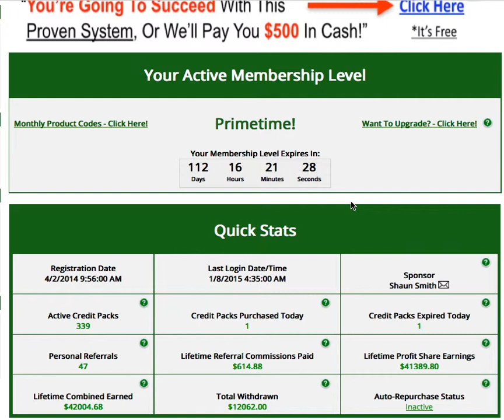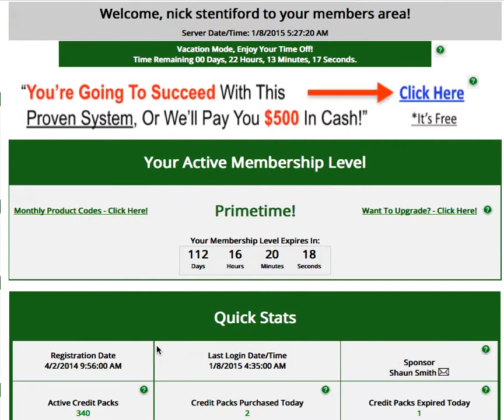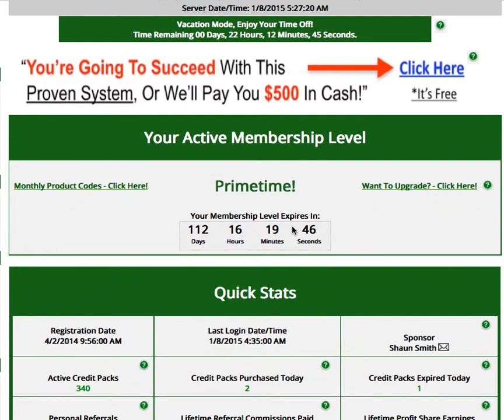My Advertising Pays- New Credit Pack Purchased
My Advertising Pays- MAPs- buy more packs